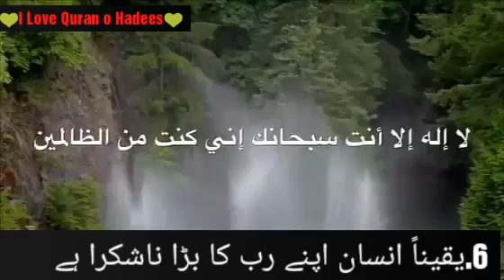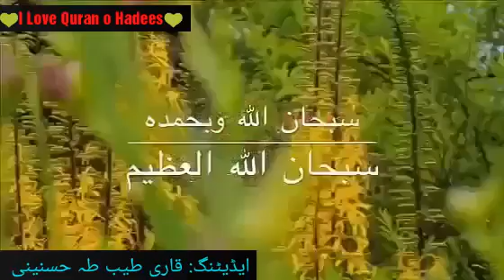*🌺🕋Aj ki Tilawat🕋🌺*